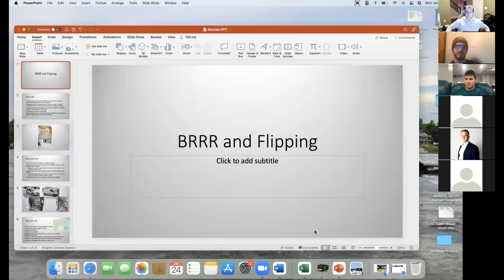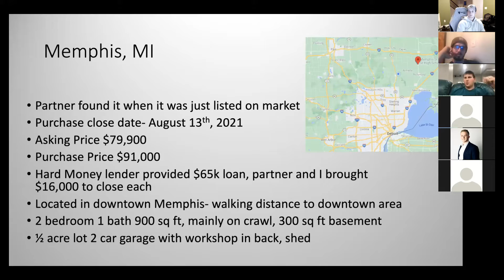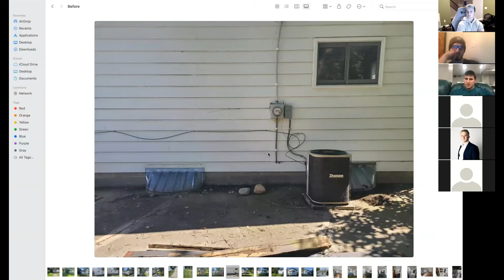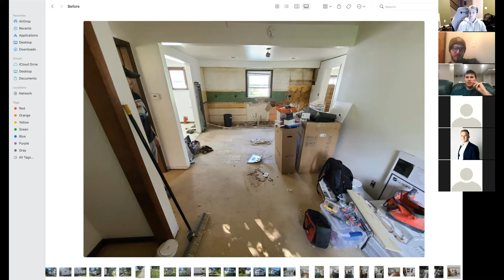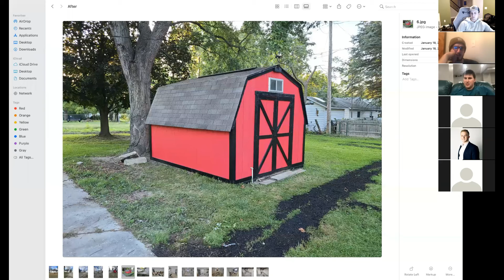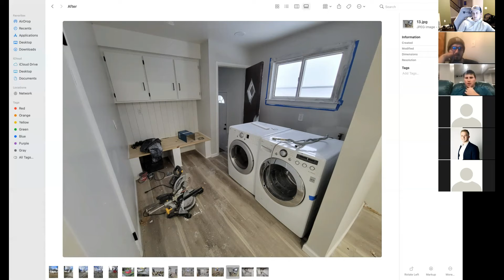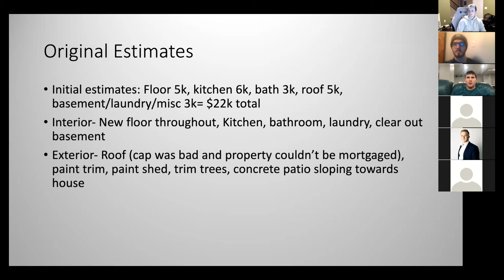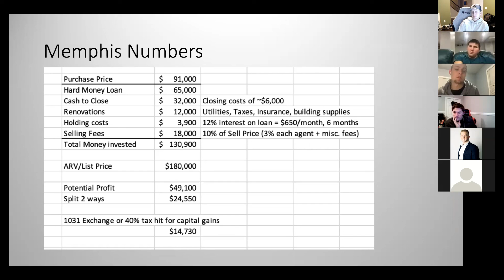How To Flip Houses For Beginners [START TO FINISH]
How To Flip Houses For Beginners - In this video, the RTB40 group has their very own Michael Perniciaro presenting his flip deal from start to finish. Be sure to stick around until the end, because he doesn't leave a single detail out of this. From finding a deal, financing it, budgeting, what to look for, along with takeaways he learned from taking on the project. You won't want to miss this!

Retire By 40 Or Die - What started as a slogan, quickly became a phrase that is lived by, by all the members of RTB40. A group of young individuals with real estate investing experience, real estate licenses, and others simply jumping in to hop on the right path to financial independence. This isn't just real estate investing. It's retire by 40 or die.